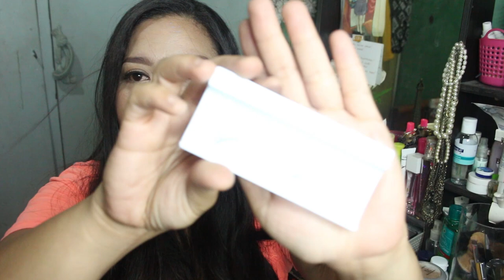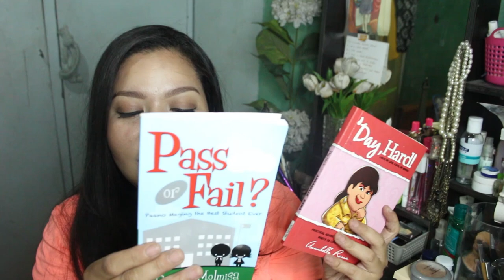April Haul - Make-ups and Crafts - Tagalog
Items Included:
1. Eb advance liquid lipstick in rich vino - P180
2. Menow Lipsticks in 05,06,12 and 16 - P100
3. Shawill Mineral Primer and concealer in 02 - P220
4. Fashion 21 Ultimate cover bb cream and concealer in shade 1 - P225
5. San san HD age defense 2 way cake in 02 - P165
6. Fashion 21 double up mascara - P225
7. MUZ bb cream in light beige - P99 (Mercury drug)
8. Nichido lash adhesive - P65
9. nichido tru lashes in natural deluxe in 85255 - P135
10. Herbench pretty when pinched cheek and lip tint in violet - P180
11. Herbench Maine forever body spray - P119
12. Bench paint box nail polish (gel shine) in rose blossom - 69
13. Vaseline Healthy white serum - P135
14. Yi pin xuan brush set - P79 (Puregold)
15. Yi pin xuan fabric paint - P135
16. Black board stickers - P59 (National bookstore)
17. Black board in A4 size - P95 (National Bookstore)
18. Artline chalk marker - P104.75 (National Bookstore)
19. Candle Holder - P95 (Robinsons dept. store)
20. At home aroma therapy Candle - P39.75 (Robinsons Dept. Store0
21. Pass or Fail book - P75 (natinal Bookstore)
22. Day hard Annabelle Rama - 175 (National Bookkstore)
23. Small and Regular Notebooks - P39 and P69 (Papelmelroti)
24. Cross sign - P79 (Papelmelroti)
25. Standee - P39  (Papelmelroti)
26. small and big letter - P29 and P39 (Papelmelroti)